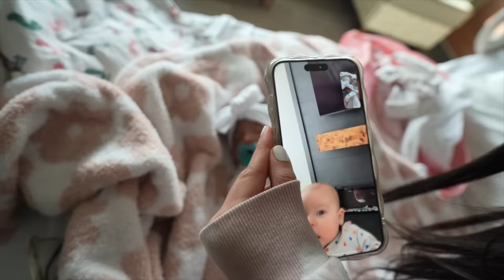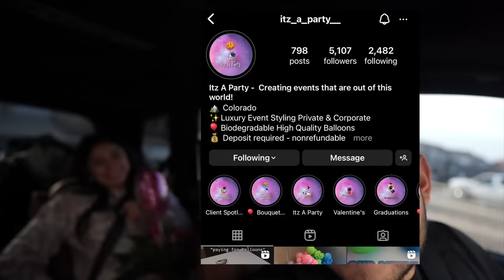BRINGING OUR BABY HOME FROM THE HOSPITAL!! BROTHER MEETS HER 🥺